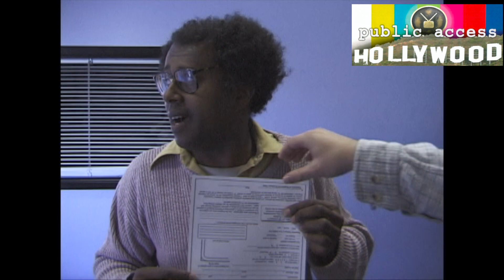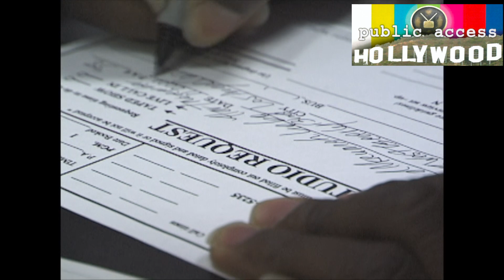David Liebe Hart films an episode of Junior Christian Bible Lesson Show with Francine Dancer (2000)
David Liebe Hart takes you behind the scenes of his wildly popular cable access show, The Junior Christian Bible Lesson Show.

David's guests are Francine Dancer and his violinist George.

From the control room to the dressing room, David gives us the ins and outs on producing a public access show.

Filmed at Adelphia Cable in Van Nuys in Nov 2000, this is an extended / deleted scene from the 2004 documnetary Public Access Hollywood.